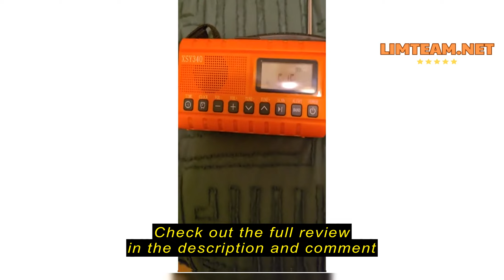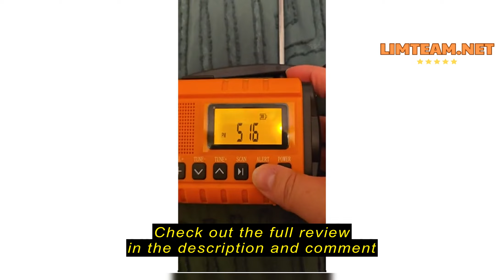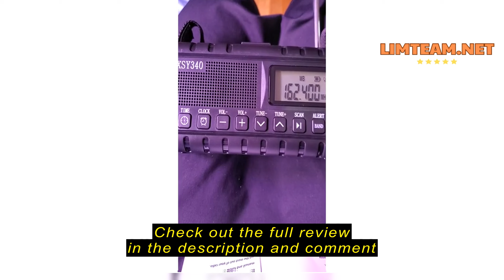Review QAUYYW Emergency Crank Weather AM/FM Radio with 2 Solar Panels Weather Radio Portable Radio,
QAUYYW Emergency Crank Weather AM/FM Radio with 2 Solar Panels Weather Radio Portable Radio, 3 Charging Modes SOS Siren 5 ModesFlashlightCell Phone ChargerReading Light (Red)